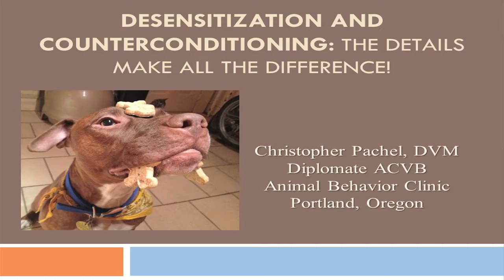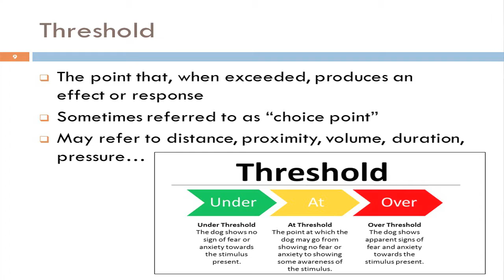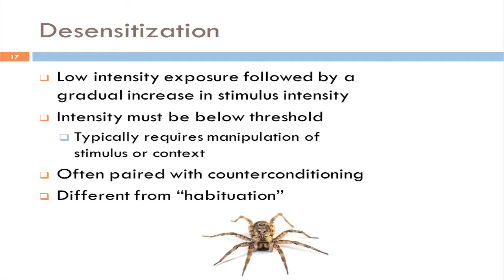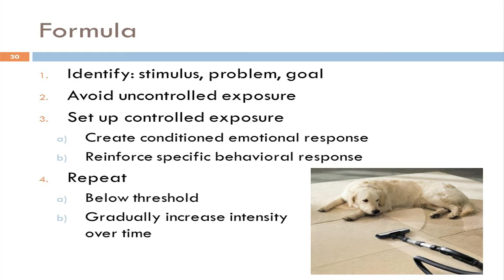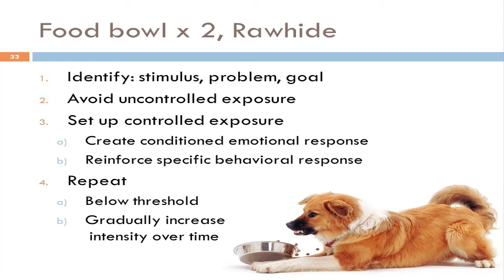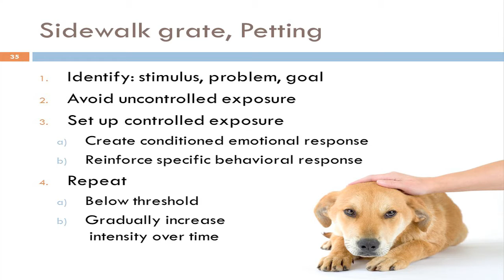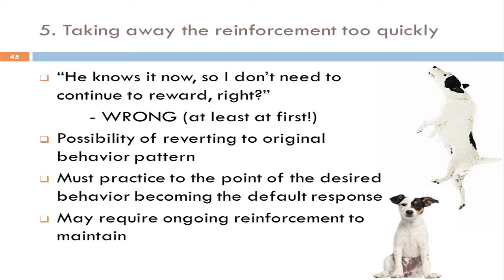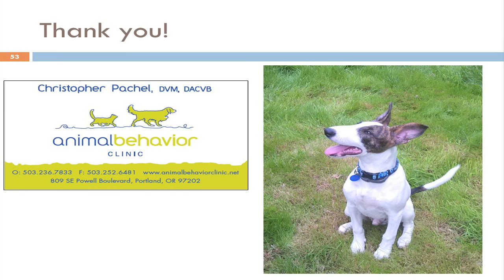Desensitization and Counterconditioning Details Make All the Difference HD